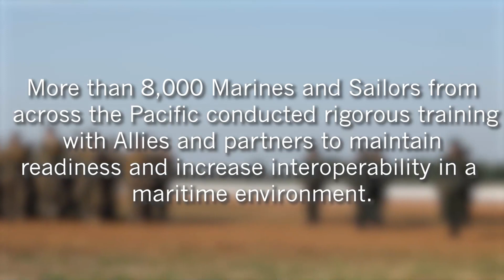Cobra Gold 23 & Iron Fist 23 Wrap-Up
UNITED STATES
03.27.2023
Video by Cpl. Dillon Buck
U.S. Marine Corps Forces, Pacific

U.S. Marines with 13th Marine Expeditionary Unit, I Marine Expeditionary Force, and 31st Marine Expeditionary Unit, III Marine Expeditionary Force, conduct Exercises Iron Fist 23 and Cobra Gold 23 in Japan and the Kingdom of Thailand, 14 Feb to 14 March. With a combined total of more than 8,000 Marines and Sailors, Cobra Gold 23 and Iron Fist 23 highlight the strength of a forward-operating, combined and joint force, sustaining readiness through training to ensure a free and open Indo-Pacific.